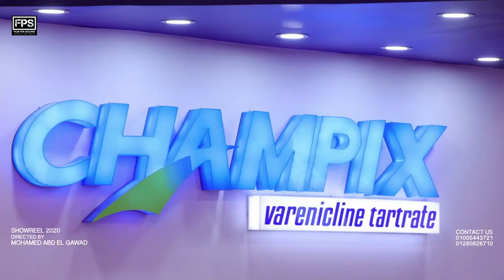SHOWREEL 2020 .FILM PER SECOND AGENCY ,FROM DIRECTOR MOHAMED ABD EL GAWAD